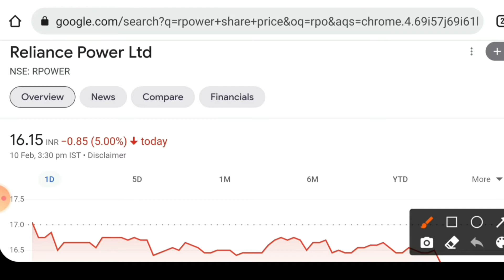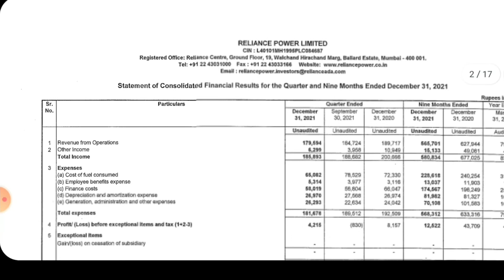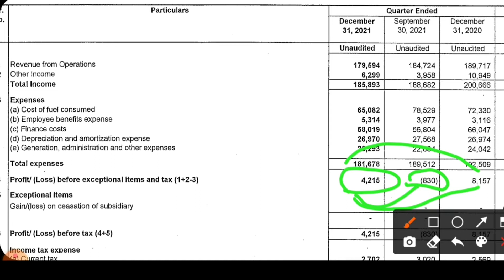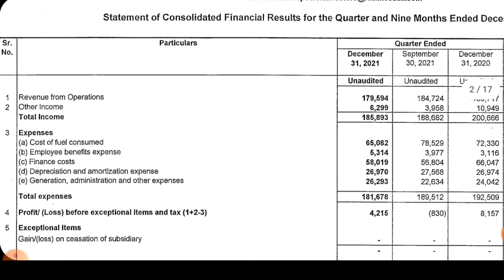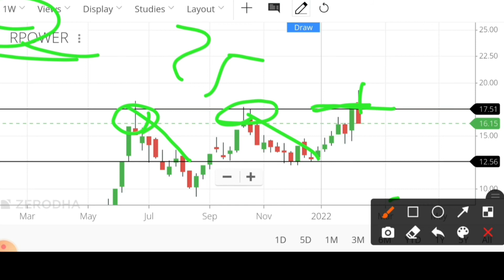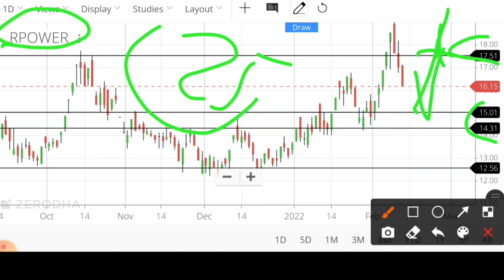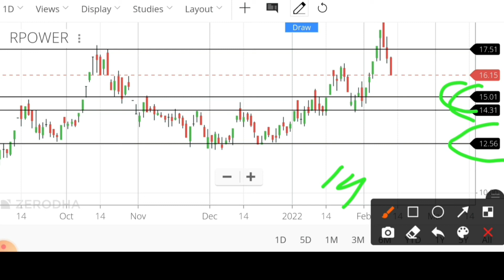Reliance power Q3 results | Rpower stock news | Rpower share price target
👉 Open Free Demat & Trading Account With UPSTOX